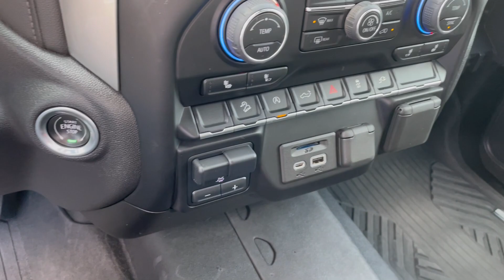2022 Chevrolet Silverado 1500 - Taylor & Sons Chevrolet